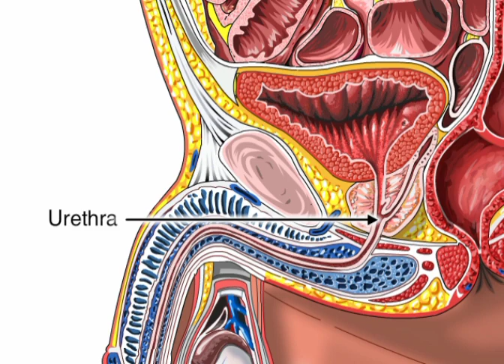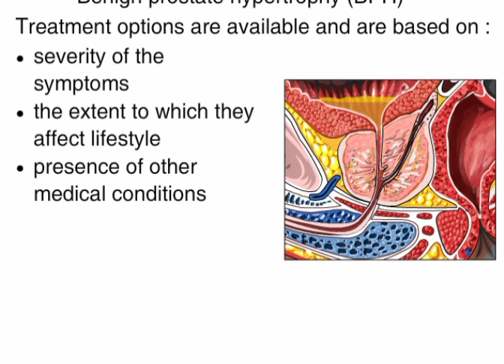Enlarged prostate gland(बढ़ी हुई प्रोस्टेट ग्रंथि)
The prostate is a male gland located underneath the bladder and is about the size of a chestnut. In this cut section, you can see that part of the urethra is encased within the prostate gland. As a man ages, the prostate typically enlarges in size in a process called BPH, which means that the gland gets larger without becoming cancerous. The enlarged prostate crowds its anatomical neighbors, particularly the urethra, causing it to narrow.

The narrowed urethra results in several of the symptoms of BPH. Symptoms may include a slowed or delayed start in urination, the need to urinate frequently during the night, difficulty in emptying the bladder, a strong, sudden urge to urinate, and incontinence. Less than half of all men with BPH have symptoms of the disease, or their symptoms are minor and do not restrict their life style. BPH is a normal physiological process of aging.

Treatment options are available and are based on the severity of the symptoms, the extent to which they affect lifestyle, and the presence of other medical conditions. Men with BPH should consult with their physician yearly to monitor the progression of the symptoms and decide the best course of treatment as needed.